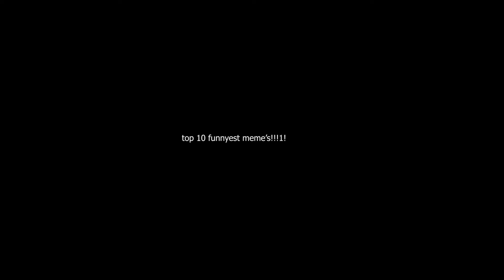top 10 funnyest human memes!!!1!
these memes have been carefully selected by Mark Zuckerberg